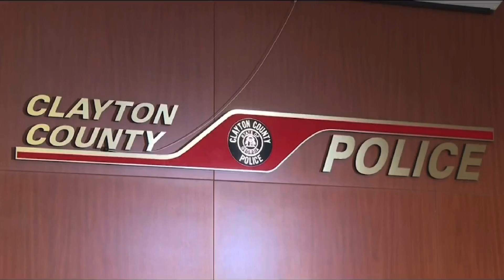HE K*||€D HER WHEN SHE FOUND OUT HE HAD A WIFE - BRIANA WINSTON STORY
📰 New Stories Every week.

💫 And come along for the journey.